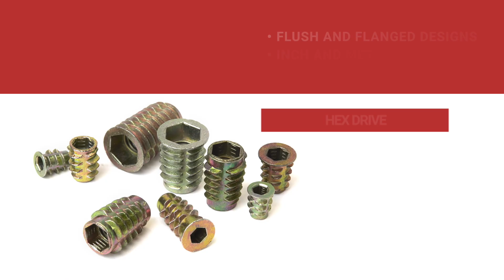E-Z LOK Threaded Inserts for Metal, Plastic & Wood - Product Line Overview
See the full line of E-Z LOK threaded inserts. Solid wall and coil inserts for repairing or reinforcing tapped holes in metal. Press-in and heat stake inserts for plastic are an ideal solution for putting strong machine threads in 3D printed parts, prototypes, and injection molded parts. Inserts for both hard and soft woods provide an easy-to-use method for reinforcing connection in applications ranging from furniture to cabinets to tap handles.